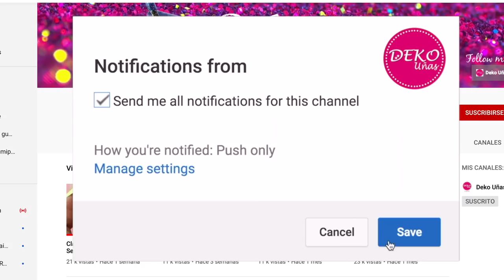Diseño de uñas de Salón Flores ♥ Deko Uñas - Salon Nail art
PRODUCTOS USADOS EN ESTE VIDEO:
♥ Color Gel 105 True lips
♥ Color Gel 098 Floral Rose
♥ Matte Color Gel
♥ Glitter Traditional